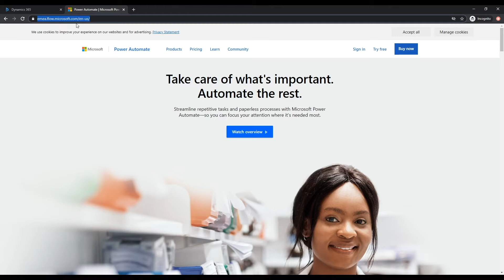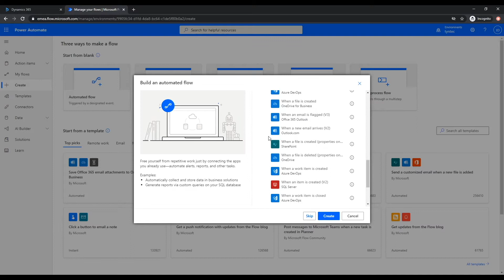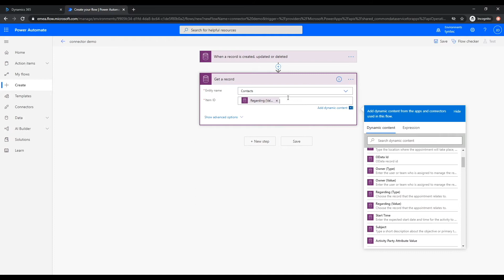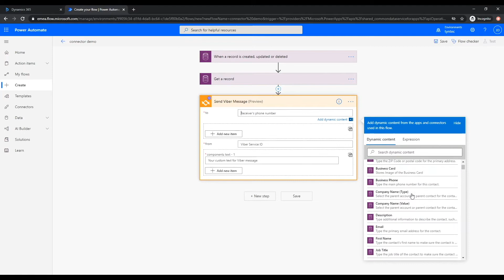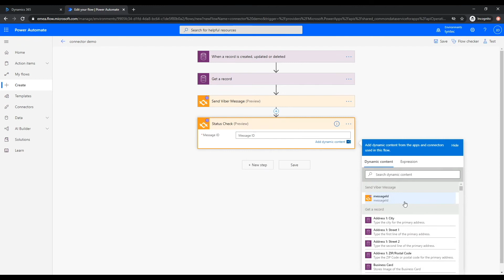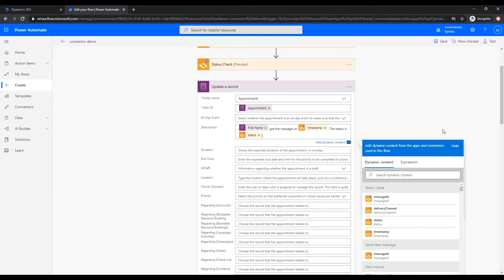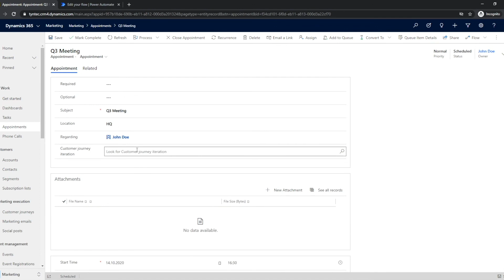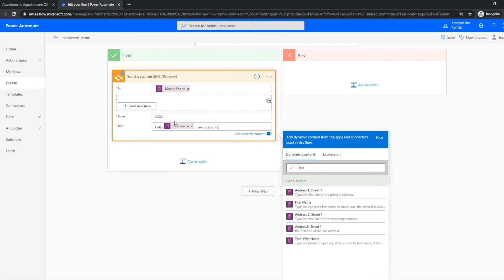tyntec Connectors for Microsoft Dynamics 365 Tutorial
In this 10-min video, you will learn how to use tyntec connectors right inside a Microsoft Dynamics 365 environment.

Would you like to fast forward?:
00:40 – Go to Power Automate to start
01:30 — Create your flow
02:48 — Connect with tyntec (+New Step)
07:23 — Test your flow
08:55 — Add an advanced feature (Condition Action)

To learn more about the features and channels you can use via the tyntec connectors for Microsoft Dynamics 365, check out this blog: